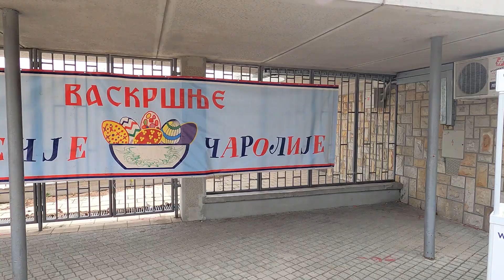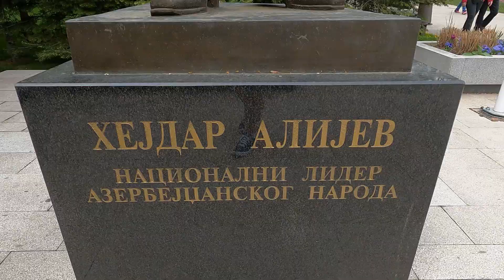Пасха в парке Ташмайдан, Белград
Прогулка по парку Ташмайдан 24 апреля 2022 года: интересные памятники, пасхальные гуляния и ярмарка